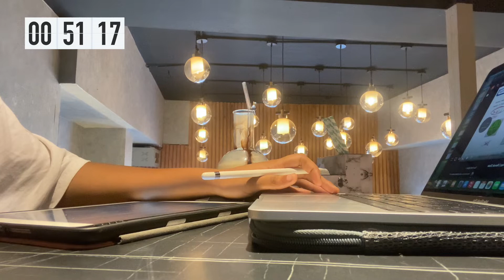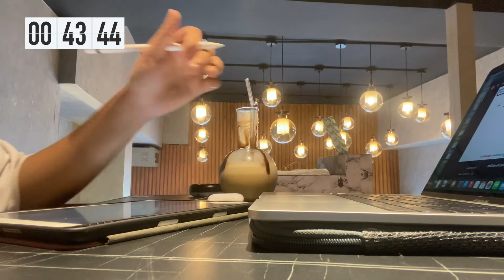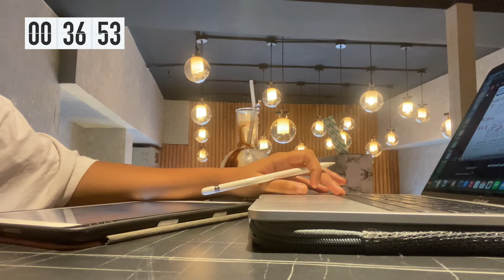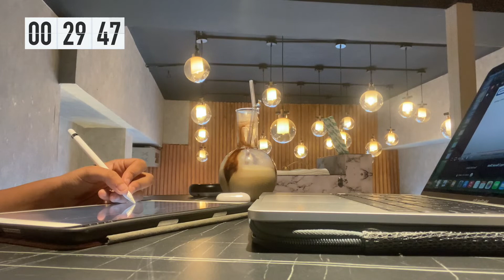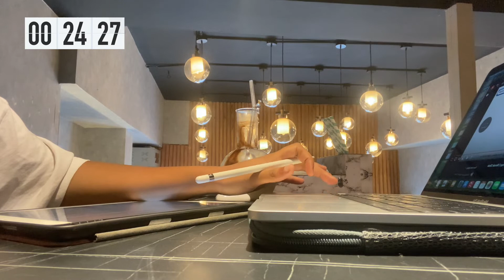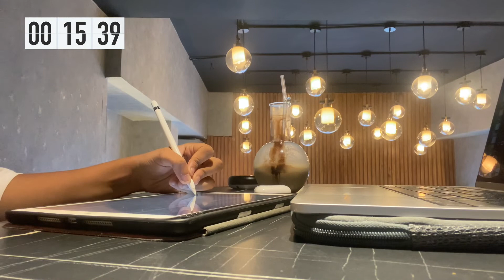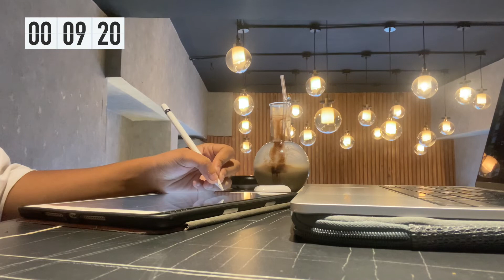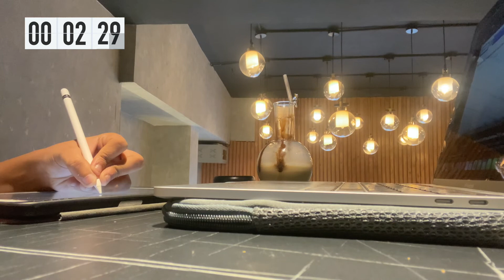study with me at a cafe | 1 hour, lofi beats, with timer🧋📚✨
hii study-buddies! how are y'all doing? Today I came to this cozy coffee shop to prepare for my upcoming tests! Join this real time 1 hour study with me video to gain a productive boost right away :) The coziness and warmth of a coffee shop is just the perfect ambience to get your work done. Hope you enjoyed the session! also u can always turn down the volume of the bg music if it bothers ur concentration :) I will try to post a new video every Monday and Thursday, so make sure to stay by! Have a good one ♡✰
signing off,
m a p l e ☁

video ~ study with me at a cafe | 1 hour, loft beats, with timer ☕📜

-ˋˏ ༻  f a q  ༺ ˎˊ-
how old are you? ~ 20! 🌱
what are you studying? ~ undergraduate degree in physics! 📜
what do you use to film? ~ Iphone 11 📸
what app do you use to edit? ~ iMovie 🎞️

see u on thursday!･ﾟ🕊️